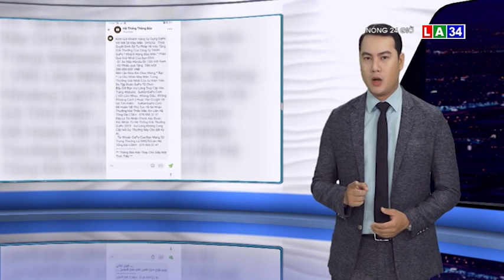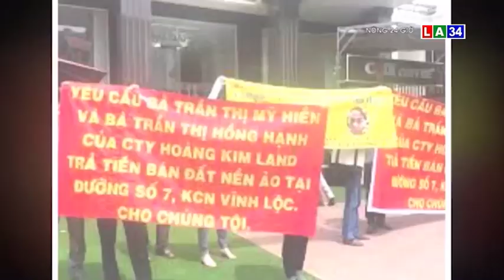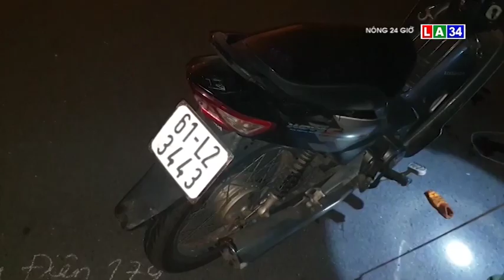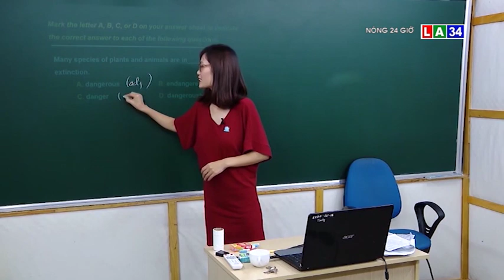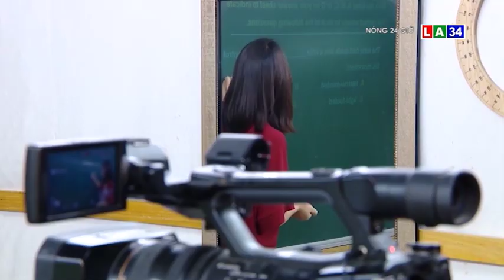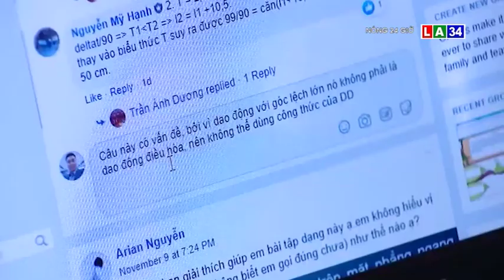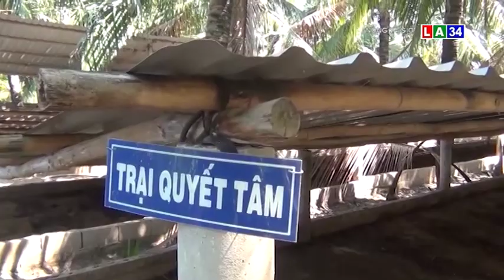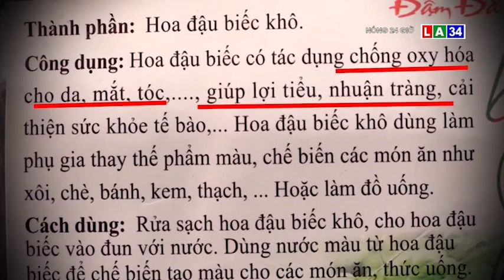NÓNG 24 GIỜ NGÀY 21/11/2019 I LONG AN TV